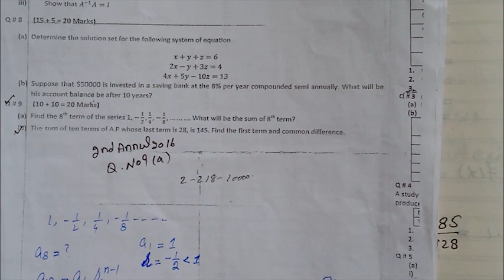B.COM PART 1 BUSINESS MATHEMATICS PAST PAPER 2nd ANNUAL 2018 QUESTION# 9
Hi
I am kamran khan welcome to my channal Kk Mathematics.

In this lecture i explains B.COM PART 1 BUSINESS MATHEMATICS PAST PAPER 2nd ANNUAL 2018 QUESTION# 9